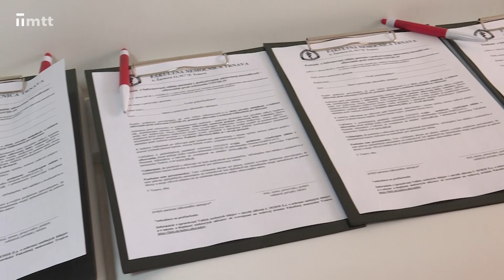Očkovanie pedagógov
Vo Fakultnej nemocnici začali s očkovaním pedagógov do veku 55 rokov. Už počas víkendu sa zaočkovalo takmer 2400 učiteľov.